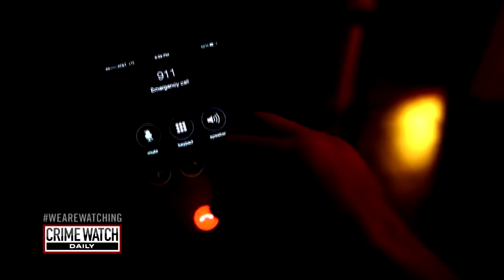Pt. 1- Boy With Autism Describes Mom's Murder - Crime Watch Daily with Chris Hansen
A beautiful young mom is among several savagely slaughtered by a monster who turned her family's home into a house of horrors. The sole survivor: her terrified little boy with autism. Who would do this to a family, and can her son identify the killer? Crime Watch Daily's Ana Garcia has the story.